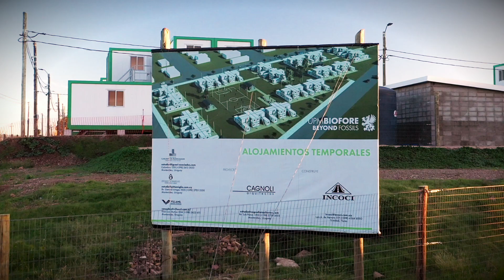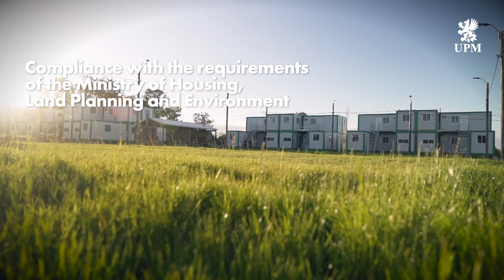First temporary housing in use by mill construction workers in Paso de los Toros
First construction workers from UPM Paso de los Toros pulp mill site have moved to the new housing modules.